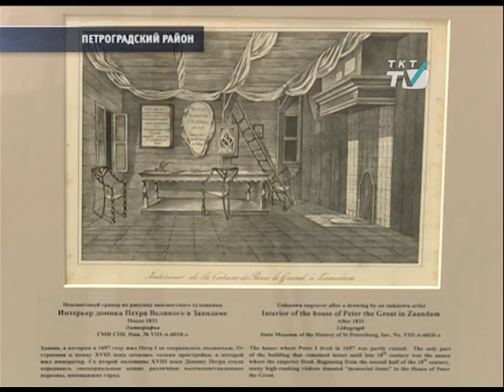Неизвестные факты о домах Петра Первого.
На Заячьем острове открылась выставка «Дома Петра Великого». Экспозиция рассказывает о жизни императора через призму его путешествий и тех мест, где царю приходилось останавливаться в многочисленных путешествиях.
tkt-tv.tv